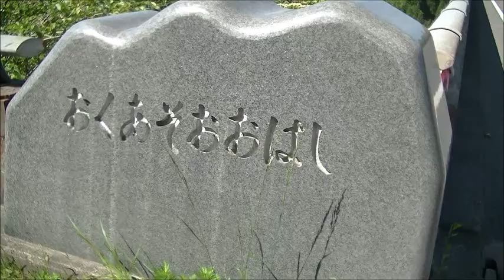阿蘇の原生林ー熊本県の奥阿蘇大橋から広大な原生林と阿蘇五岳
阿蘇の原生林ー奥阿蘇大橋から広大な原生林と阿蘇五岳